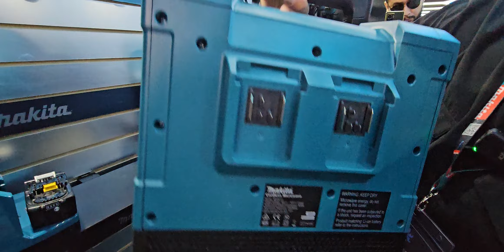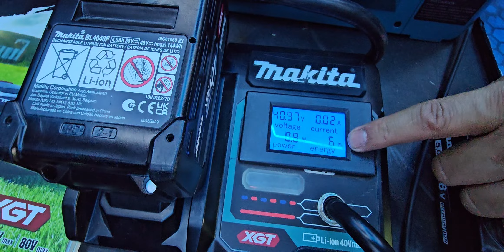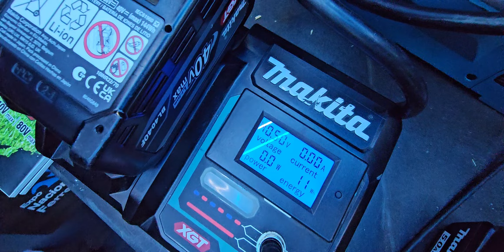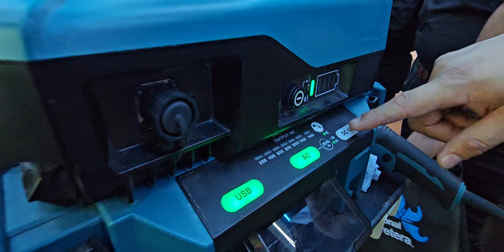Makita México en Expo Ferretera 2024 Gran Variedad de Herramientas Parte 3